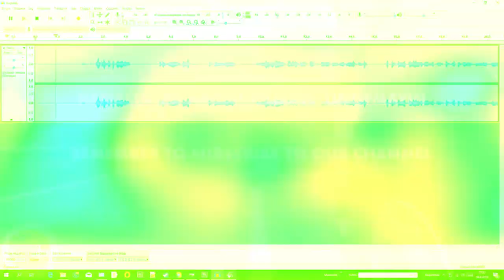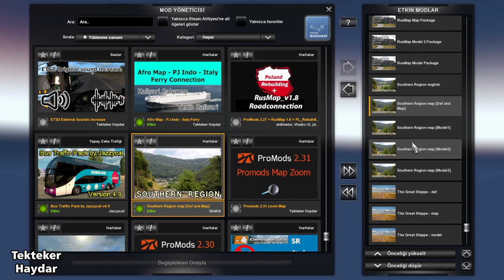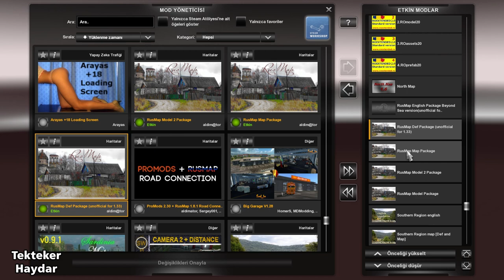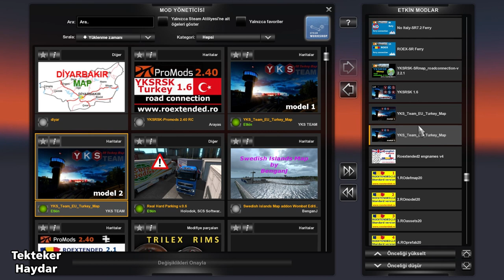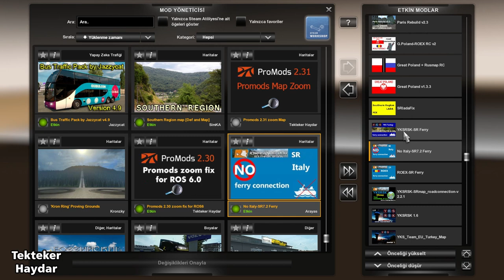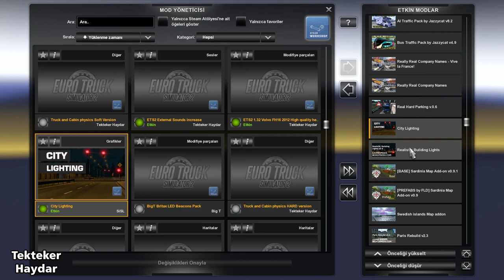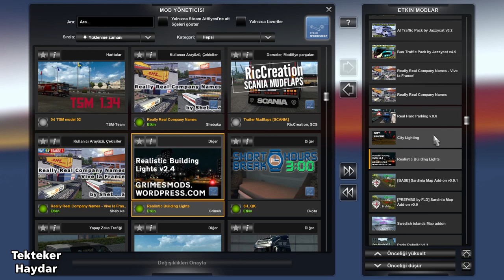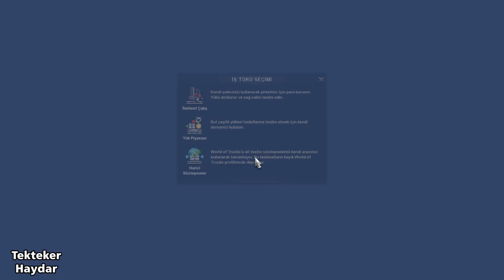ETS2 1.34 - Great Poland ve diğer 12 harita ile kombo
ETS2 1.34 (Baltic Sea DLC gerekiyor)

Roextended 2.0 + YKSRSK Yeni Türkiye Haritası v1.6 + North Map 1.6 + Swedish Islands Map v1.0 + Afro Map v.2.0 + PJ Indo Map v.2.6 + Paris Rebuild 2.3 + Sardinia Map Add-on v0.9.1 + Southern Region 7.8.0 + The Great Steppe 1.2 + Rusmap 1.8.1 + YKSRSK - SR Road Connection v.2.2.1 + Great Poland 1.3.3

📌 English names for Roextended 2.0 V4
📌 Roextended - Southern Region ferry connection
📌 Southern Region - YKS ferry connection
📌 NO Southern Region - Italy (Messina) ferry connection
📌 Roextended Harita dosyaları
📌 ROEXTENDED  STANDARD

Bu arşivde YKS model dosyaları da bulunmaktadır. Eğer başka bir profilde kullanmıyorsanız, mod klasörünüzde bulunan tüm YKS dosyalarını silin. Bu arşiv dosyasını indirin ve arşiv içindeki dosyaları mod klasörüne atın.

📌 Rusmap 1.33 Beyond the baltic sea Fix (Bu arşiv dosyasını indirin ve arşiv içindeki dosyaları mod klasörüne kopyalayın. Rusmap'ı Promods ile başka bir profilinizde de kullanıyorsanız, sorun yaşayabilirsiniz. Böyle bir durumda arşiv dosyası içindeki modların isimlerine bir ön ek yaparak eski dosyaları koruyabilir ve bu profil için ön ek yaptığınız modları kullanabilirsiniz.)

📌 Rusmap İngilizce dil dosyası (Rusmap Beyond Sea sürümü için)
! DİKKAT: Bu dil dosyası, sadece Rusmap Baltic Sea versiyonu içindir.

📌 Rusmap'i tek bir dosya olarak indirmek istiyorsanız, 1 $ bağışlayarak buradan indirebilirsiniz.